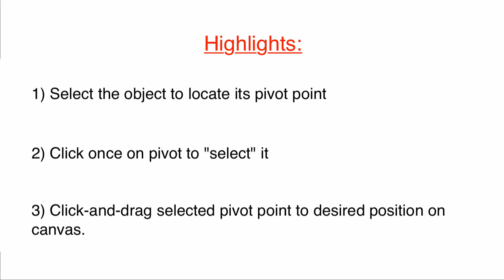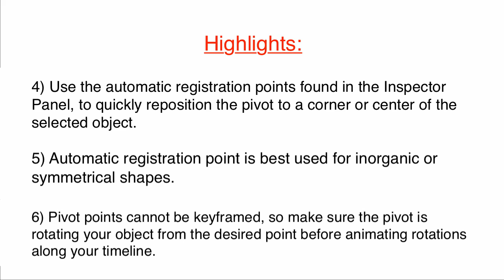Working with Pivot Points in Animatron (Tutorial)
Learn the basics of manipulating your scene elements in the Animatron Editor. The Pivot Point or Registration Point allows for ease of rotation on any selected object in your scene!